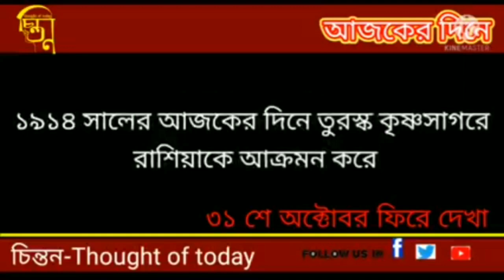৩১ শে অক্টোবর ফিরে দেখা